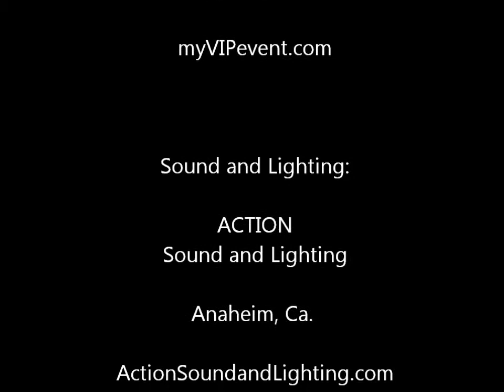Action Sound and Lighting Anaheim Ca. GIG LOG: January Dance!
Using a minimum amount of structure, We were able to keep the energy up in this High School Dance using only 4) lighting poles taking only 4 square feet of dance floor space. Moving lights, classic Multi-beam "Moon flowers", and an Animated Laser projector were used to bring this dance up to speed and keep it going all night!

Equipment:
4) ADJ Accuscan 250
4) Irradiant 6iz LED Moon Flower
4) Irradiant HPW 24.1watt RGB LED
1) Laserworld CS800 RGB Projector
1) Irradiant 700w Fazer fog machine

4) Renkus Heinz Trap42 Dual 15/6.5/1"
1) QSC 5K Tri-amp Rack,
1) Mackie 1604 VLZPRO
1) ACTION Drive Rack w/ 4X 31band EQ, Compression and FX

The music featured in this video is included as a fair representation of the type and style of music featured at this event. Please find the credited information below and search Itunes or Google the artists information to purchase directly if you'd like.

Artist: Lady GaGa
Album: The Fame
Song: Poker Face
Interscope
2008